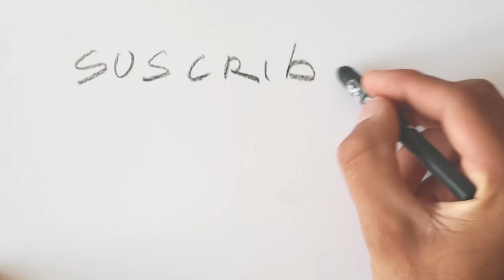Mis dibujos antiguos - Mi etapa en Cuba | Estudio Taller